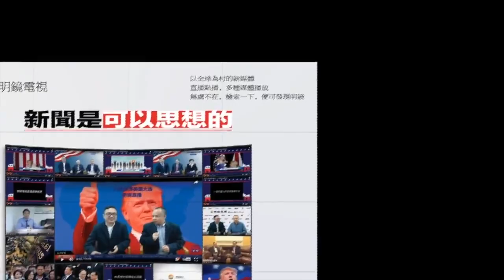我有這樣一個母親之三（《南央講故事》第13期）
朗誦者：李南央